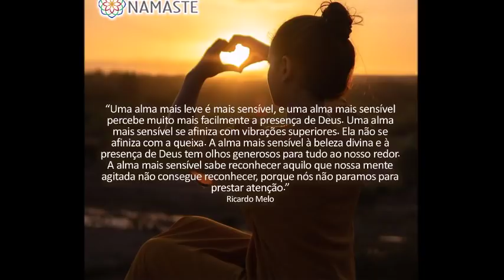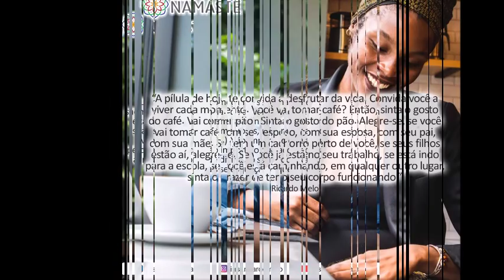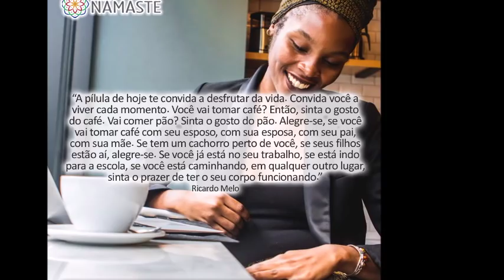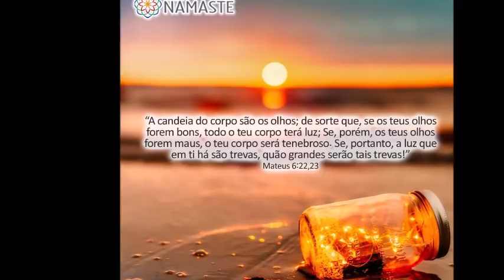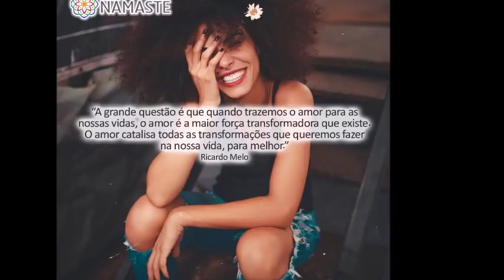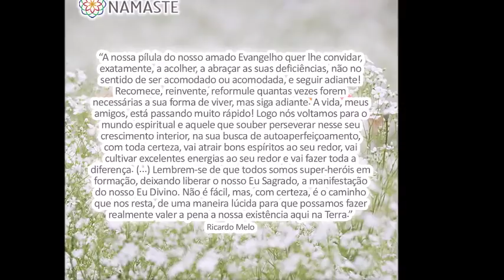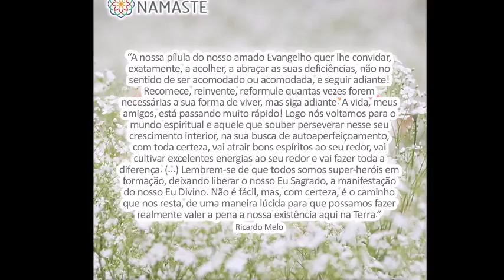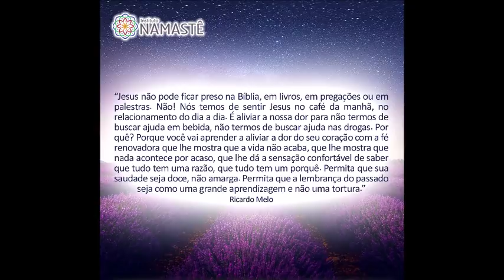Pílulas do Evangelho - 3 Dicas Simples para uma Vida Extraordinária!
1.♦ Falta pouco...Já se inscreveu na Imersão Prosperidade Plena?!🤔 - BH e SP)

 2. Quer receber as Pílulas do Evangelho direto em seu Whatsapp?! Basta clicar no link abaixo!!! 🙂

 3. 🕗 Programa Vida Leve com Ricardo no YouTube: ( Tema da semana :  Como Superar o CIÚMES!!👈)*